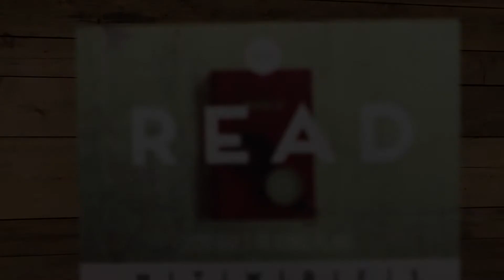READ 2020: Mark 9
Mark 9 is a big chapter! Let Andy shed some light on it today.